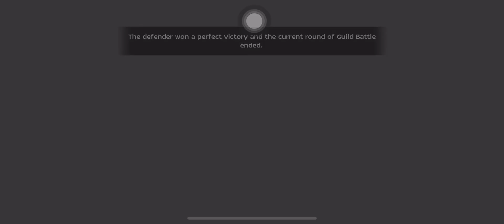Ragnarok M: Off Season War of Emperium | JÖRMUNGANDR PoV | 3/14/24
War of Emperium
Server: Midnight Party
Guild: Genocide

vs.

Midnight Party